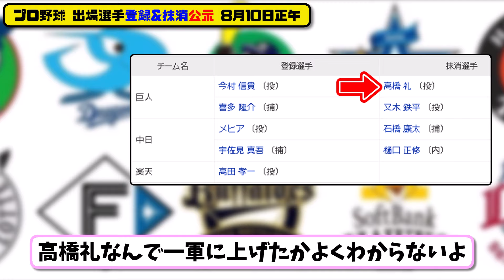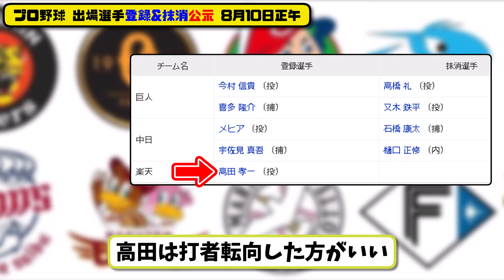【公示】プロ野球 出場選手登録＆抹消 公示8月10日正午発表｜巨人高橋&又木 中日石橋&樋口ら抹消|巨人今村&喜多 中日宇佐見 楽天高田ら登録【最新・まとめ・反応集・なんJ・2ch】